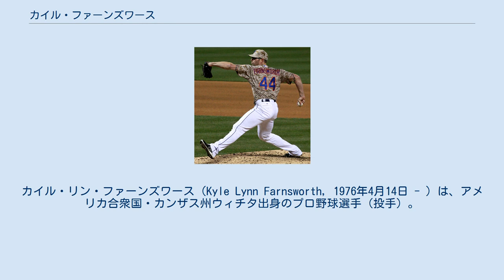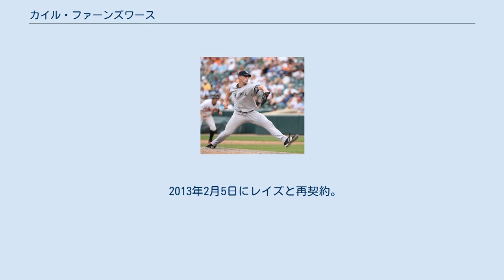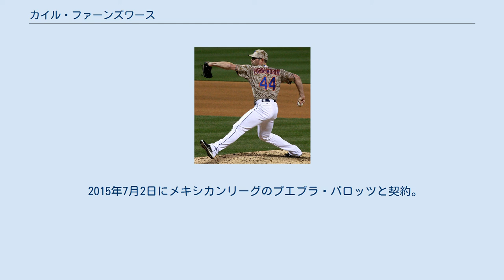カイル・ファーンズワース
カイル・リン・ファーンズワース（Kyle Lynn Farnsworth, 1976年4月14日 - ）は、アメリカ合衆国・カンザス州ウィチタ出身のプロ野球選手（投手）。
右投右打。
現在は、メキシカンリーグのレイノサ・ブロンコスに所属している。
 1994年にドラフト47巡目でシカゴ・カブスから指名を受け、プロ入り。
 1999年4月29日にメジャーデビューを果たした。
 2001年には76試合で防御率2.74という好成績を残した。
 2002年に足を骨折してからは伸び悩んでいた。
 その後、2004年まではカブスで投げた。
 2005年2月9日にデトロイト・タイガースへトレードされる。
開幕から主にクローザーのトロイ・パーシバルへ繋ぐセットアッパーとしてプレーしていたが、パーシバルが故障で離脱の際には、失敗なしの6連続セーブをマークするなど抜群の安定感を見せた。
 そのタイガースでの活躍ぶりが評価され、同年7月31日に優勝争いをしていたアトランタ・ブレーブスへトレード移籍。
移籍後は、それまでクローザーを勤めていたダン・コルブとクリス・リーツマに替わり、クローザーを務めることとなった。
10月31日にFAとなった。
 2007年7月29日 2005年12月5日にニューヨーク・ヤンキースと契約。
 2006年はリーグ5位となる72試合に登板した。
その後も中継ぎとして活躍した。
 2008年7月30日にイバン・ロドリゲスとの交換トレードでデトロイト・タイガースへ移籍した。
 2008年12月13日にカンザスシティ・ロイヤルズと2年925万ドル（3年目はオプション）で契約した。
 2010年7月31日に、トレードでリック・アンキールと共にアトランタ・ブレーブスへ移籍。
11月2日にFAとなった。
 2011年1月15日、タンパベイ・レイズと1年契約総額325万ドルで契約を結ぶ。
この年は、自身初めて開幕から一年を通してクローザーを務めた。
 2012年7月24日 2012年10月29日にFAとなった。
 2013年2月5日にレイズと再契約。
8月9日にDFAとなり、翌日放出された。
 2013年8月16日、ピッツバーグ・パイレーツと契約。
10月31日にFAとなった。
 2014年4月21日 2014年2月3日にニューヨーク・メッツとマイナー契約を結んだが、3月23日に放出された。
3月30日に契約内容を変更し、メッツとマイナー契約で再契約した。
4月2日にメッツとメジャー契約に合意した。
昇格後は19試合に登板したが、5月15日に40人枠を外れ、AAA級ラスベガス・フィフティワンズへ降格した。
5月16日にFAとなった。
 2014年5月17日にヒューストン・アストロズと契約したが、6月26日に解雇となる。
 2015年7月2日にメキシカンリーグのプエブラ・パロッツと契約。
 2016年4月9日にレイノサ・ブロンコスと契約。